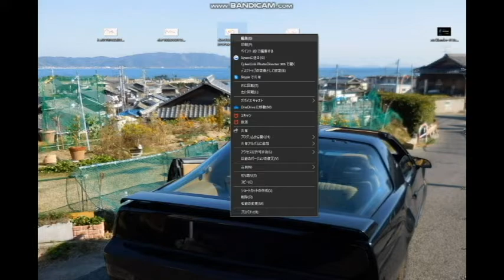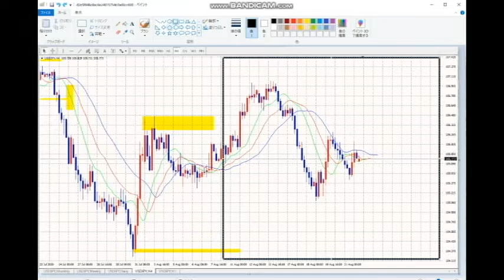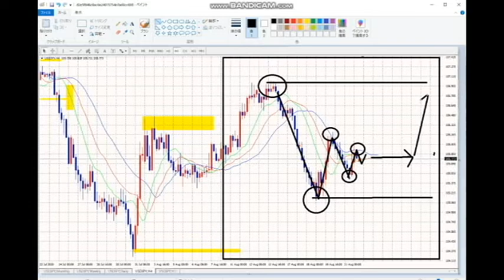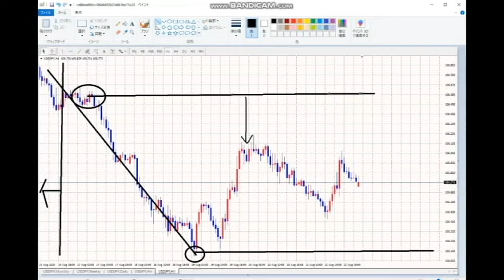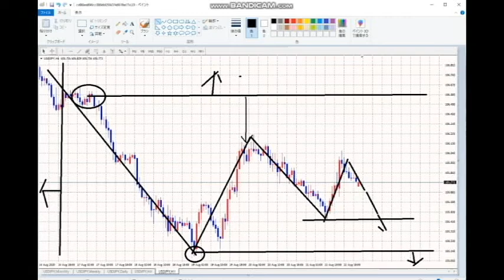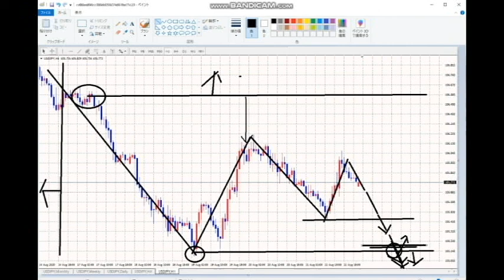【FX】FX第一歩：初級編講座まとめ